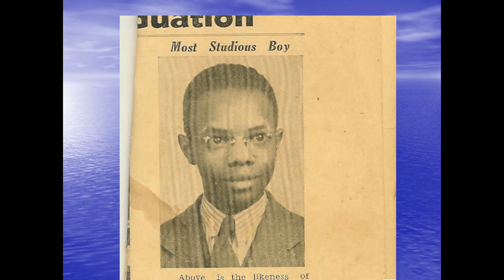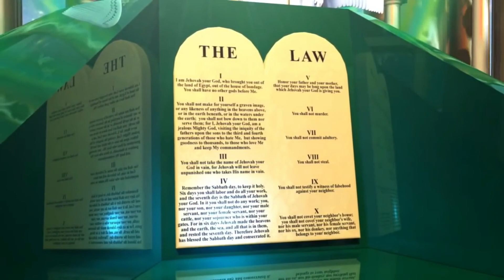George Jenkins Life Presentation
For Berean dvd 1-14-18 George Jenkins Life Presentation